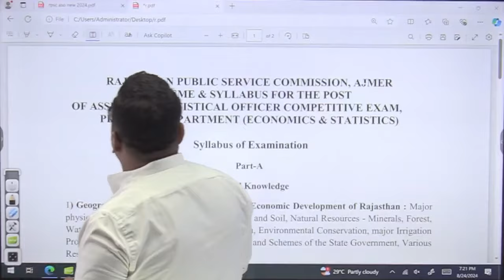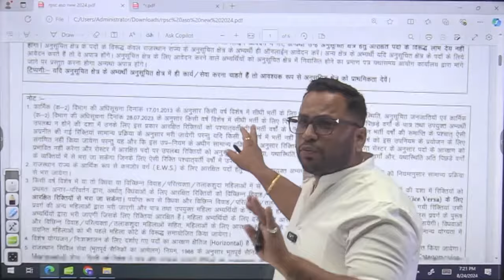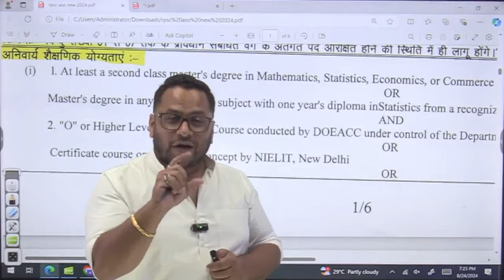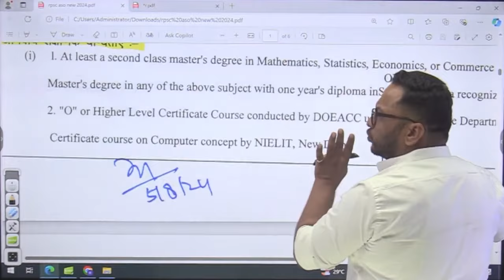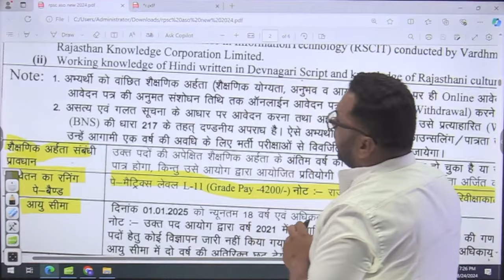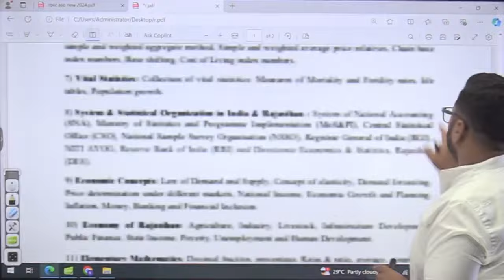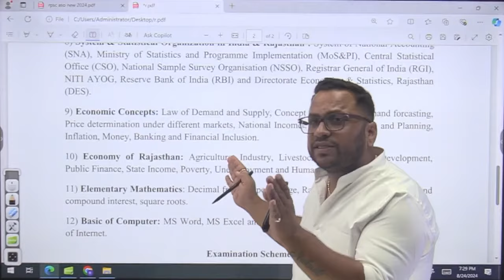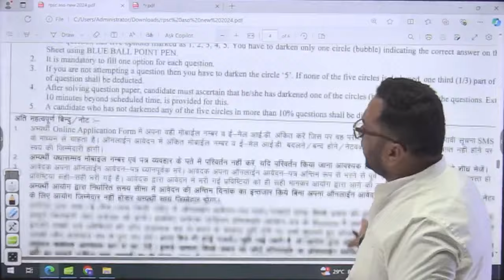Rpsc ASO Vacancy 2024 | RPSC ASO- Syllabus, Eligibility, Age, Form Date |Rpsc ASO 2024 Latest Update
राजस्थान की नवीनतम जिला दर्शन की offline क्लास के लिए लिंक पर क्लिक करके रजिस्ट्रेशन करे

परीक्षाओं से संबंधित सवाल हैं? हम आपके सवालो के जवाब हेतु आपकी सहायता करेंगे ! कृपया फ़ॉर्म भरें और आपके प्रश्नों का उत्तर प्राप्त करें। आपका सहयोग हमारे लिए महत्वपूर्ण है। Have questions or concerns about upcoming exams? We're here to help! Please take a moment to fill out the query form with any inquiries you may have. Your input is crucial in ensuring a smooth exam experience. Thank you for your cooperation!

✤ 𝗢𝗻𝗹𝗶𝗻𝗲 𝗮𝗻𝗱 𝗢𝗳𝗳𝗹𝗶𝗻𝗲 𝐛𝐚𝐭𝐜𝐡 𝐚𝐯𝐚𝐢𝐥𝐚𝐛𝐥𝐞 𝐟𝐨𝐫 𝐭𝐡𝐞 𝐟𝐨𝐥𝐥𝐨𝐰𝐢𝐧𝐠 𝐜𝐨𝐮𝐫𝐬𝐞𝐬 👇 :-
👉 RAS ᴇxᴀᴍ (ᴘʀᴇ+ ᴍᴀɪɴs + ɪɴᴛᴇʀᴠɪᴇᴡ )
👉 Sᴜʙ ɪɴsᴘᴇᴄᴛᴏʀ
👉 Pᴀᴛᴡᴀʀɪ
👉 Rᴇᴇᴛ
👉 Gʀᴀᴅᴇ : 1sᴛ & 2ɴᴅ
👉 Pᴏʟɪᴄᴇ Cᴏɴsᴛᴀʙʟᴇ
👉 Gʀᴀᴍ Vɪᴋᴀs Aᴅʜɪᴋᴀʀɪ

(𝟑) 𝐂𝐨𝐦𝐩𝐥𝐞𝐭𝐞 𝐑𝐚𝐣𝐚𝐬𝐭𝐡𝐚𝐧 𝐀𝐫𝐭 & 𝐂𝐮𝐥𝐭𝐮𝐫𝐞 ( राजस्थान कला और संस्कृति ) 𝐟𝐨𝐫 𝐚𝐥𝐥 𝐄𝐱𝐚𝐦𝐬